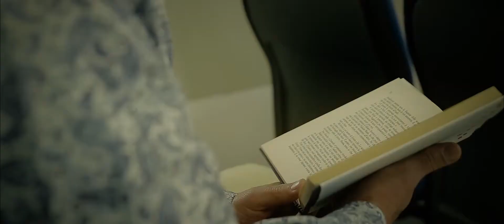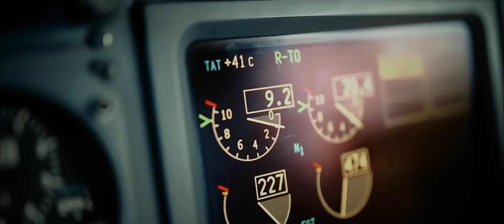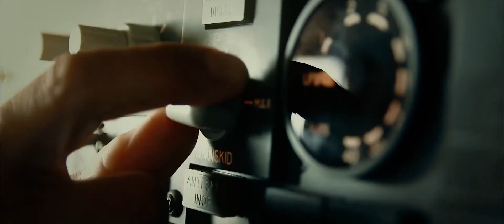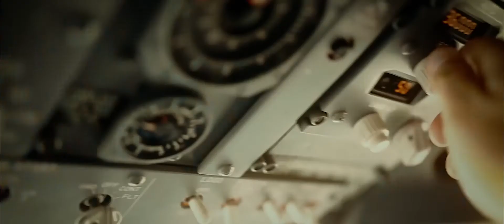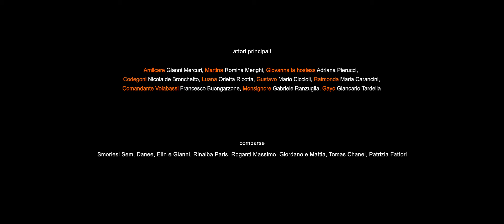L'aereo più sfigato del mondo - Da una Commedia di Camillo Vittici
Il FILM! - Tragiche avventure sull'Aereo dell'AVIA CRUCIS